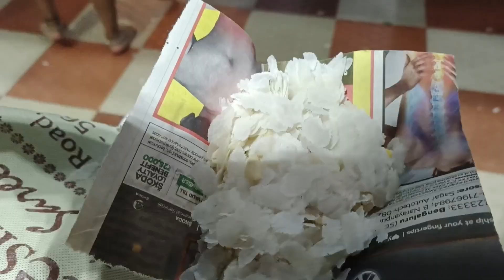ಮಹಾಶಿವರಾತ್ರಿ festival ✨️Sunday special ಪೂರಿ vegetable ಸಾಗು ✨️daily vlogs